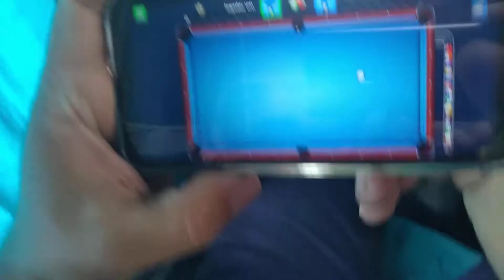8pool Miniclip. deasfiante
8pool Miniclip desafiando jogadores
em todo mundo...